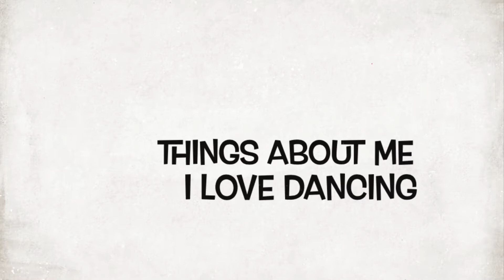New YouTube Intro! Worth it ang Pagod sa Pag Edit 💪💪💪🥰🥰🥰